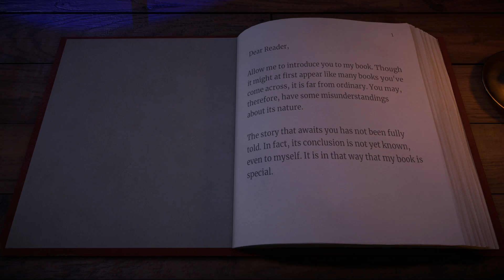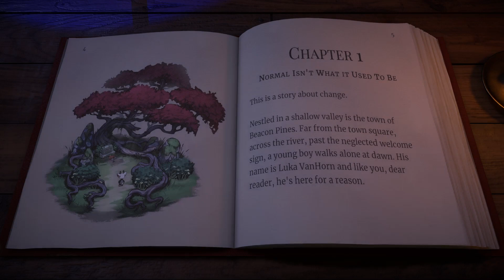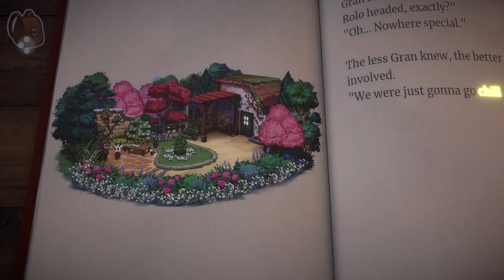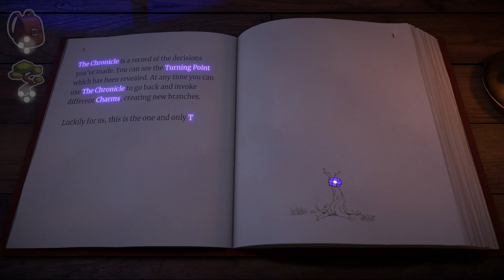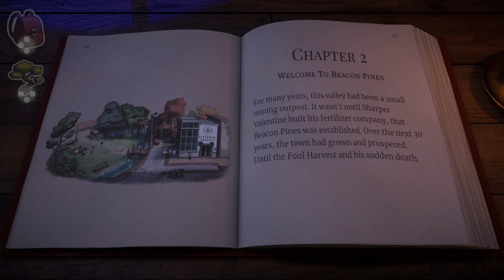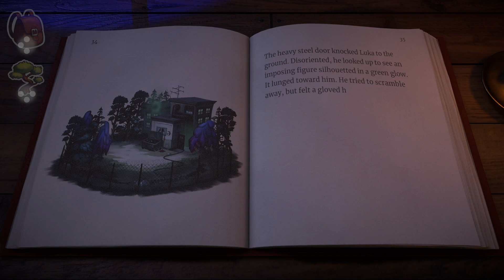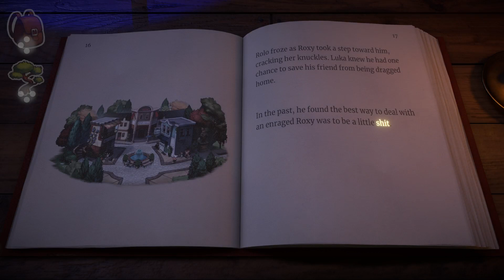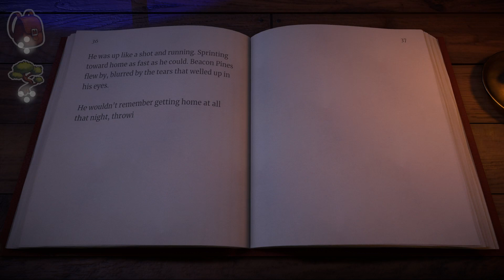UK First Time Playing Beacon Pines pt 1